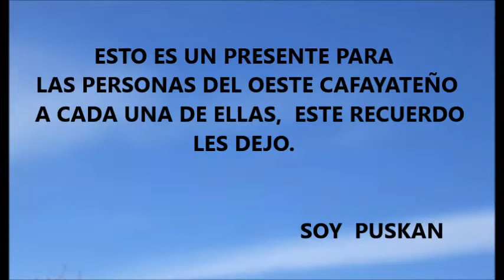RELIGIOSIDAD POPULAR EN EL OESTE DE CAFAYATE ,UNA RAIZ DE CHUSCHAGASTA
Canciones, bailes y religiosidad  popular  se entrelazan
 fortaleciendo el espíritu  en las personas ,
 Mientras que  las cajas bagualeras   expresan su latir
al viento.